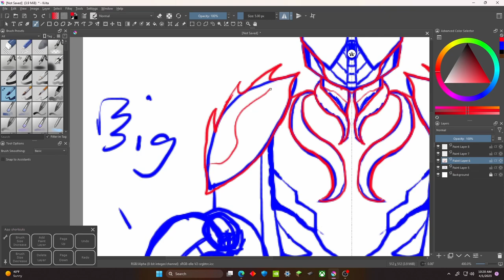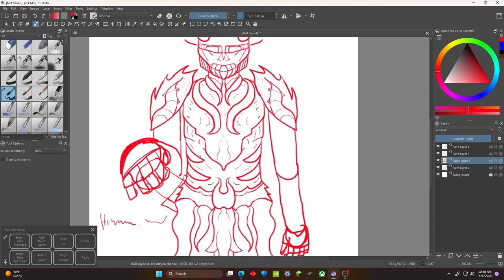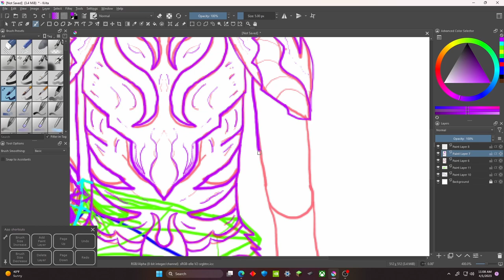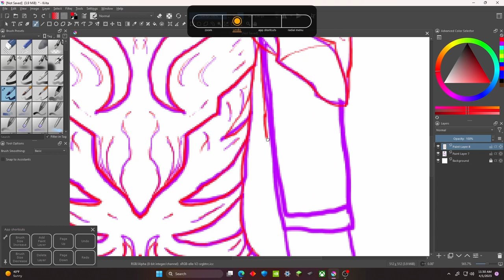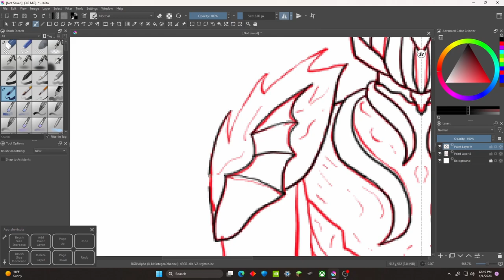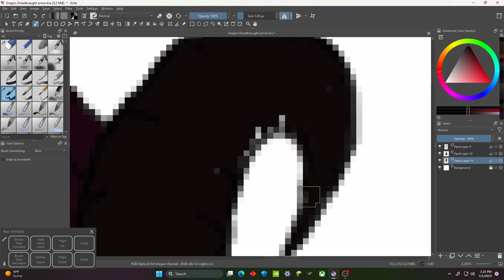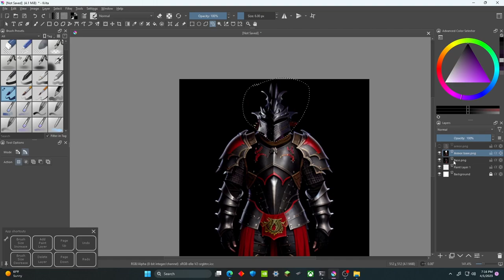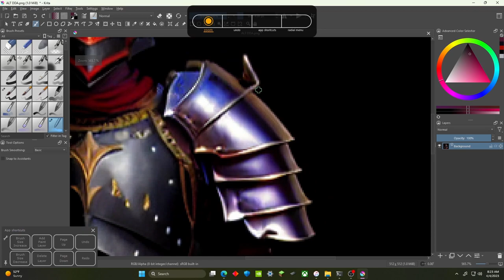Dragoon Assault Armor Art(AI Assisted) (Time Lapse)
The art in the thumbnail is AI Assited.
Almost the whole video is at 800% speed. Line art and art in general takes a while for me to do. I concentrate more on writing than anything else. On average, any good piece of art I put out will normally take me well over 8Hrs to do. This one took well over 5hrs to do, so far as my line art is concern.
The Following Tracks are used.
Meadow - 00:00
Moonlit forest - 03:00
Moonlit forest loop - 04:31
Moonlit forest melodic - 06:14
Phoenix Rising - 09:21
The Rogue - 11:09
Meadow - 12:45
Cuts of The Rogue leading into Arcane Trailer - 15:44